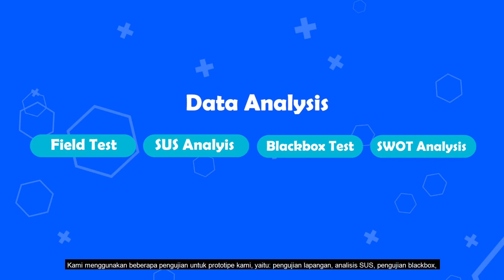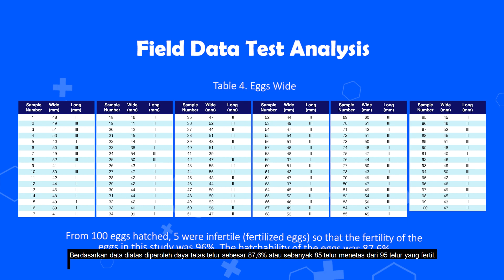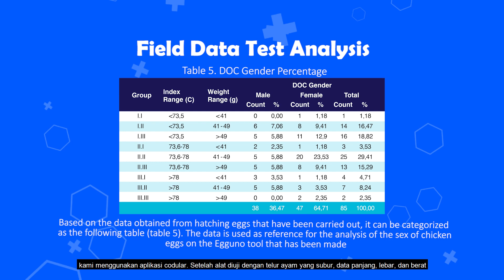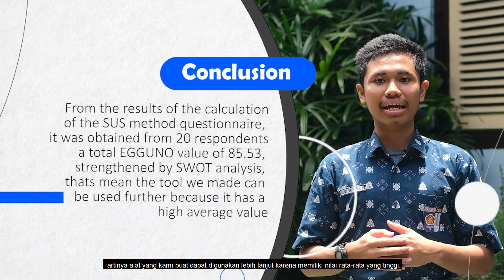Rafa Aditya Reyfaza & Rizqy Bahtiar Hapsara Putra | Kategori Teknologi & Robotika | ISPO 2023